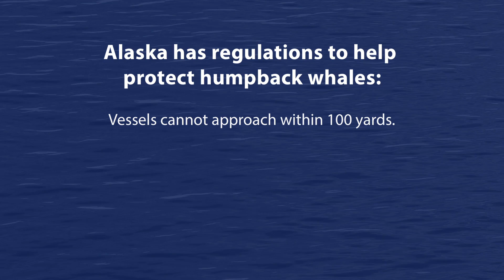A Deeper Look: Research on Whales and Tour Boats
UAS undergraduates get the opportunity to monitor humpback whales in Southeast Alaska. They take a close look at how whale tour vessels and the whales can sustainably share the same waters.